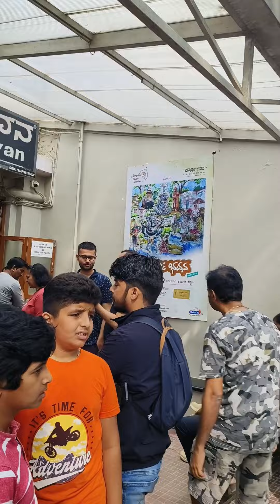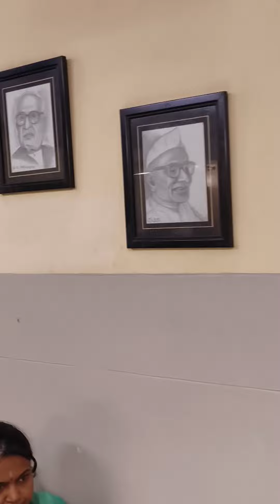6/5/23 Sweet75 My Cute Aunty Birth Day God Bless you Hygienic Food vidhyarthibavan Masala Dosa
6/5/23  Sweet75 My Cute Aunty Birth Day God Bless you Hygienic  Food vidhyarthibavan Masala Dosa